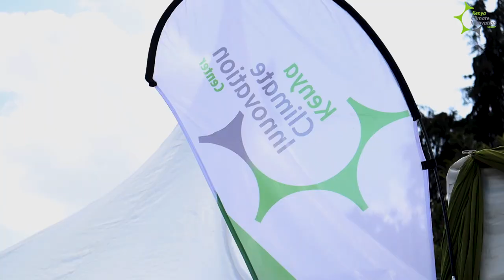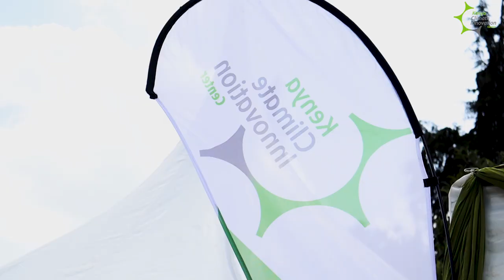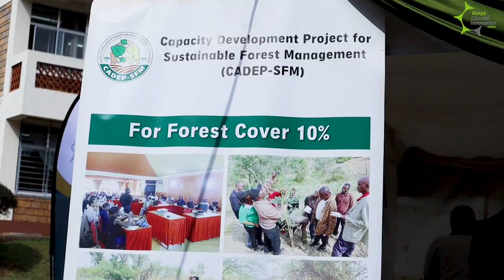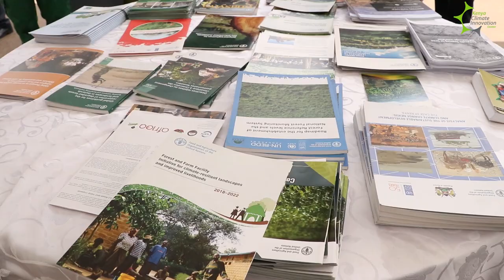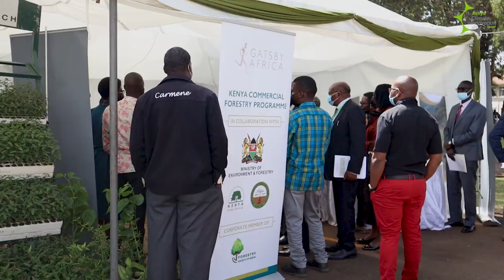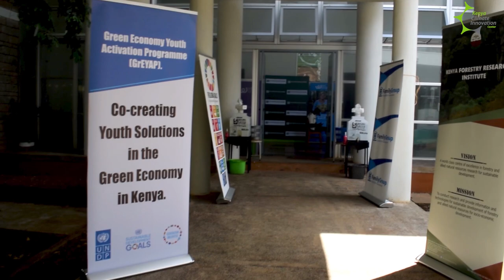Kefri Commercial Forestry Investment Conference and Expo